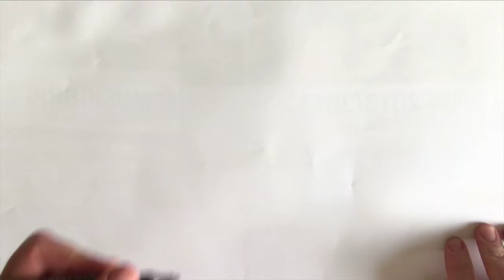Noch höher - Das hohe E (Palmkeys) - DailySax 057 - Saxophon lernen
Noch höher - hohes E Palmkeys - DailySax 057 - Saxophon lernen

Heute und in den nächsten paar Videos spielen wir hohe Töne. Heute ist das hohe E dran. Das findet man komischerweise nicht oben bei den Palmkeys sondern unten bei den Seitenklappen. Da, wo auch das Seiten Bb sitzt. Ich zeige euch immer erst den neuen Griff und dann gibt es eine passende Übung dazu.

MESSENGER: m.me/saxbrig